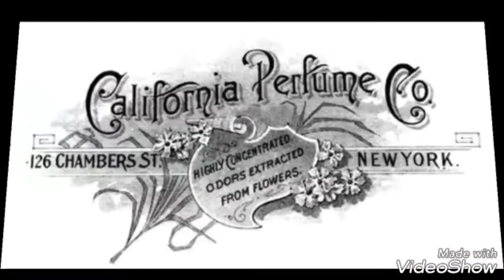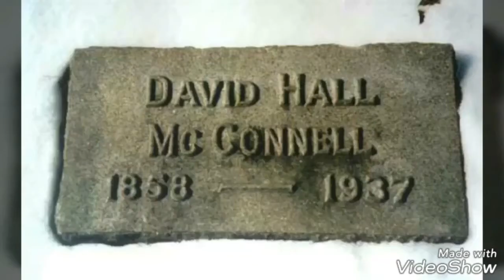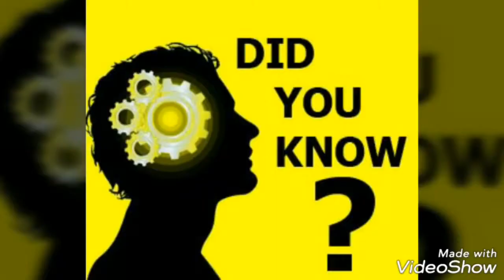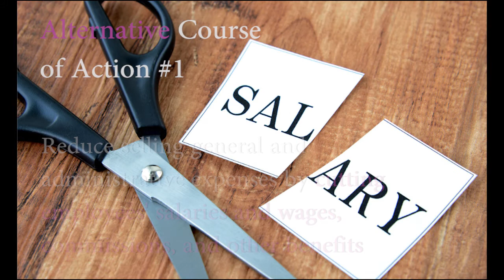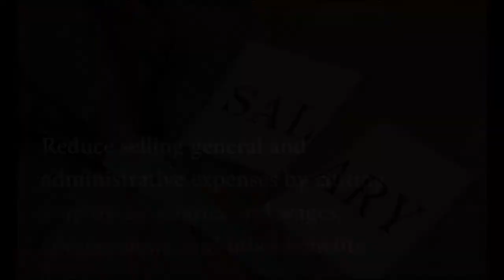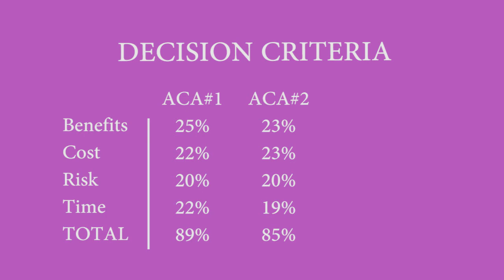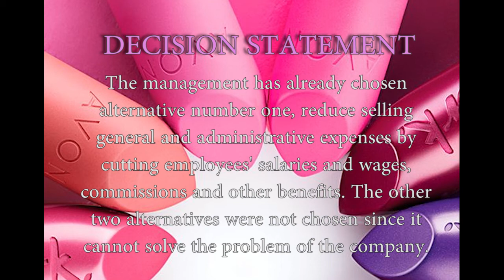AVON Case Analysis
A project.